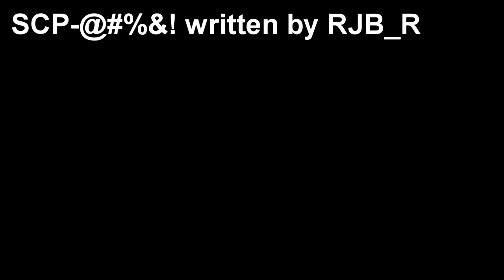SCP-@#%@!-J Titters the Talking Bird: The Bird that swears too much!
This SCP Foundation wiki joke reading video is about SCP-@#%@!-J "Titters the talking bird", also known as SCP-cursing-j. A talking bird that constantly breaks containments and swears and curses.  SCP-@#%&! is the designation given to a very rude bird capable of producing human speech despite its anatomy suggesting it would not possess such a capability.

Table of Contents:
00:00 Introduction
00:38 Description
01:01 Addendum G
01:07 Addendum PG
01:49 Addendum TV-13
02:25 Addendum PG-13
02:46 Addendum NC-17

Written by RJB_R